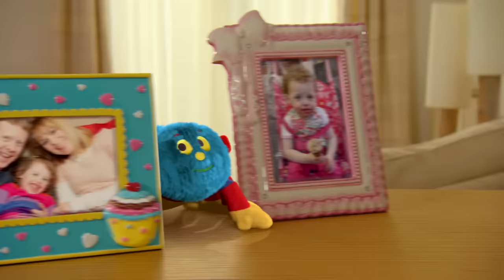@WoollyandTigOfficial- Splash | Full Episode | Toy Spider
Tig hates all the splashing at the swimming pool. Woolly helps Tig to enjoy the water and the splashing too.

The character of Tig is played by three year old Betsy McCredie; Dad is played by Colin McCredie (Betsy’s actual father) Mum is played by Jenny Ryan(Betsy’s Aunt) and the series is narrated by Maisie McCredie (Betsy’s older sister).